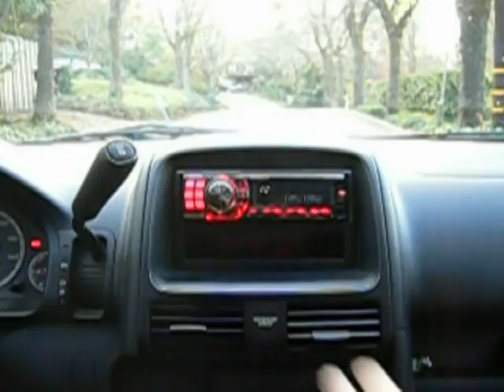human concupiscence wip.mpeg